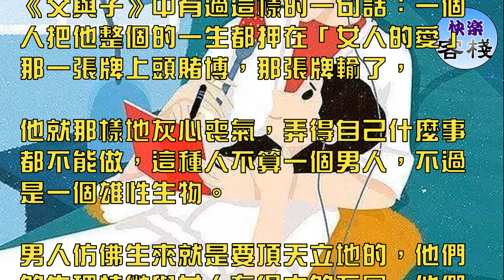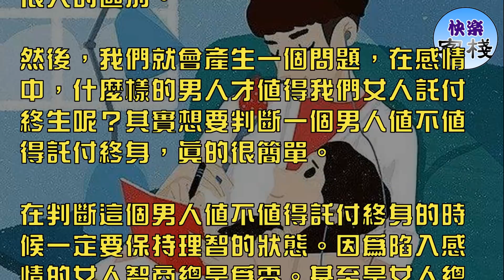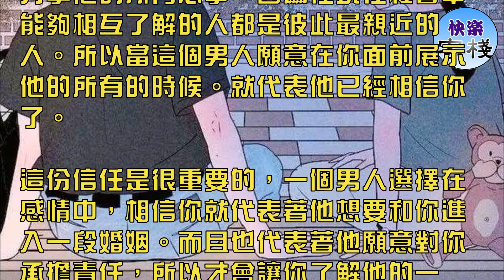一個男人值不值得依靠，應該從哪些方面判斷？｜女人心語｜快樂客棧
《父與子》中有過這樣的一句話：一個人把他整個的一生都押在「女人的愛」那一張牌上頭賭博，那張牌輸了，

他就那樣地灰心喪氣，弄得自己什麼事都不能做，這種人不算一個男人，不過是一個雄性生物。

男人仿佛生來就是要頂天立地的，他們的生理特徵與女人有很大的不同。他們的力氣也比女人大很多。他們在社會中承擔的很多責任。這就是男人。

在未進入感情之前，任何一個男人都是獨立的個體。他們只需要對他們的家庭負責任，對他自己負責任。但進入感情之後，靠譜的男人和不靠譜的男人有著很大的區別。

然後，我們就會產生一個問題，在感情中，什麼樣的男人才值得我們女人託付終生呢？其實想要判斷一個男人值不值得託付終身，真的很簡單。

在判斷這個男人值不值得託付終身的時候一定要保持理智的狀態。因為陷入感情的女人智商總是為零。甚至是女人總是認為只要這個男人愛我，他就一定會為我付出。

這種認知是錯誤的，愛你的男人不一定願意為你付出。愛你的男人也不一定值得你託付終生。在這種情況下，女人是要進行選擇的。選擇一個愛你的，還是選擇一個值得託付終身。

想要看一個男人值不值得託付終身，就要看這個男人孝不孝順。一個男人如果連自己的父母都不孝敬，連自己的父母都不疼愛。那麼你感覺他會在感情上疼愛你嗎？

一個值得託付終身的人，一定是在家庭中承擔責任的人。而作為一個男人在未建立一個新的家庭之前，他們對他們的父母有很大的責任。孝順的男人懂得去承擔這份責任，也更值得相信。

一個男人如果值得託付終身就願意給你分享他的所有心事，因為在現在社會中能夠相互了解的人都是彼此最親近的人。所以當這個男人願意在你面前展示他的所有的時候。就代表他已經相信你了。

這份信任是很重要的，一個男人選擇在感情中，相信你就代表著他想要和你進入一段婚姻。而且也代表著他願意對你承擔責任，所以才會讓你了解他的一切。

相反的，如果一個男人什麼事情都瞞著你的話，首先就代表他不相信你。這麼懂得隱藏自己心事的男人，即使是進入了婚姻中也會對你有所隱瞞。

女人的青春很短暫，所以我們應該在這段時間中找一個值得自己依靠終身的人。在這段時間裡不單單要談愛情，還要談責任。看這個男人值不值得你為他消耗青春。

不要在愛情中迷失自己。否則當你陷入一段錯誤的婚姻的時候，你就會後悔一生。畢竟對於女人來說，婚姻是一輩子的大事。嫁對了你幸福一輩子，嫁錯了，你這輩子的幸福都完了。